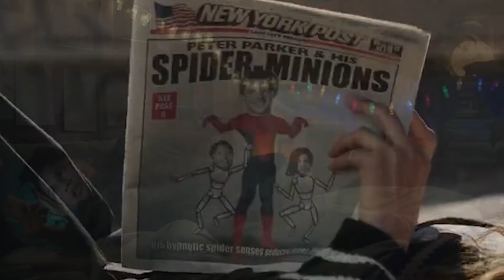Spider-Man No Way Home Trailer: New Scenes TV Spots Breakdown and Marvel Easter Eggs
Spider-Man No Way Home Trailer. New Scenes. New TV Spots Marvel Easter Eggs, Doctor Strange, Sinister Six, Andrew Garfield & Tobey Maguire

Covering FULL Spider-Man No Way Home Trailer and New Scenes, Alternate Trailer Footage. New Sinister Six Easter Eggs. Green Goblin First Look. Willem Dafoe Green Goblin from Tobey Maguire Spider-Man Movies Explained. New Costume changes and Multiverse Sinister Six Breakdown. Sinister Six changes, Andrew Garfield Spider-Man Movies Easter Eggs and Connections Explained. Doctor Octopus, Green Goblin, Electro, Sandman and The Lizard Breakdown. Spider-Man Doctor Strange Scene and Loki Finale Kang Multiverse War Connection.

Green Goblin First Look. Willem Dafoe Green Goblin from Tobey Maguire Spider-Man Movies Explained. New Costume changes and Multiverse Sinister Six Breakdown. Sinister Six changes, Andrew Garfield Spider-Man Movies Easter Eggs and Connections Explained. Doctor Octopus, Green Goblin, Electro, Sandman and The Lizard Breakdown. Spider-Man Doctor Strange Scene and Loki Finale Kang Multiverse War Connection.

New Spider-Man Suits in the Movie. The Black and Gold Spider-Man Suit, Integrated Doctor Strange Magic Suit and the Upgraded Spider-Man Suit. Marvel Phase 4 Movies Easter Eggs, Loki Episodes Connection. Multiverse Spider-Verse Easter Eggs and Title References. How the Loki Series sets up all the Marvel Phase 4 Movies including Spider-Man No Way Home. And what's going on with the Spider Man No Way Home Trailer.

More Disney Plus Day Marvel Trailers coming. New Spider-Man No Way Home Trailer next week. Marvel Phase 4 Trailer, Star Wars Obi-Wan Kenobi Trailer and Hawkeye Trailer videos. There were many new Marvel Disney Plus Series announcements and Teasers during their larger trailer video. Like new X-Men Episodes. A New MCU Tom Holland Spider-Man Series. So I'll try to post all those as soon as possible.

My New Spider-Man No Way Home Trailer video will post next! And My Full Hawkeye Episode videos will start posting in a couple weeks!